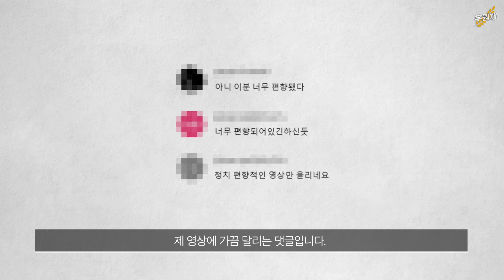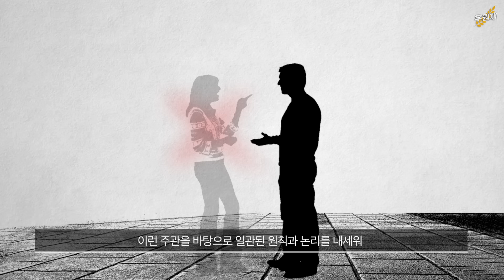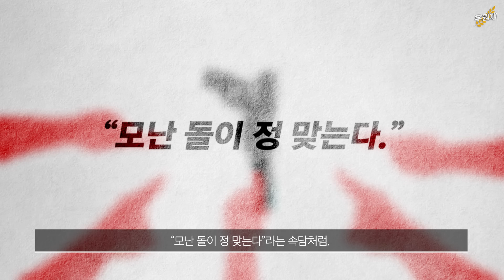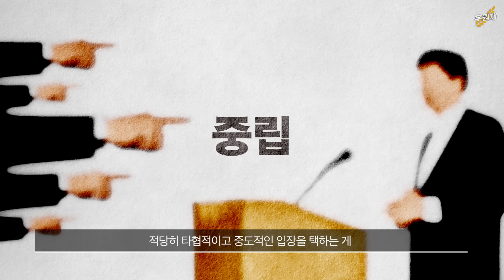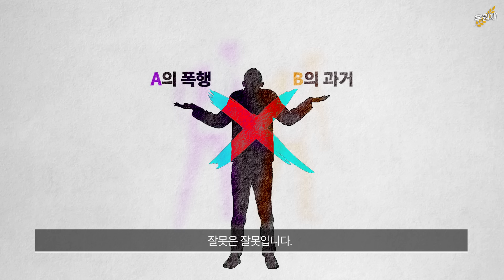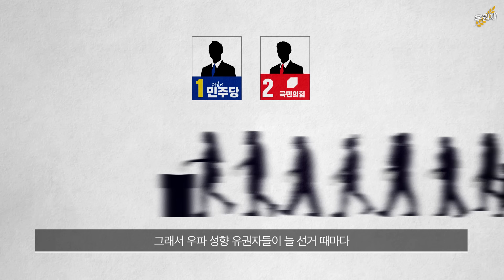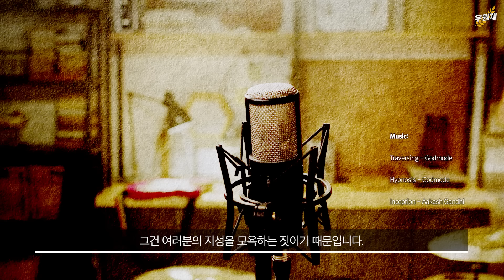저는 왜 이렇게 편향됐을까요?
목소리를 가진 사람들을 미워하는 사회